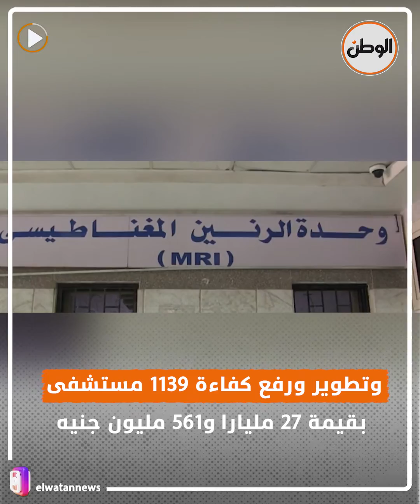10 سنوات على ثورة 30 يونيو .. مبادرات وإنجازات من أجل صحة المصريين